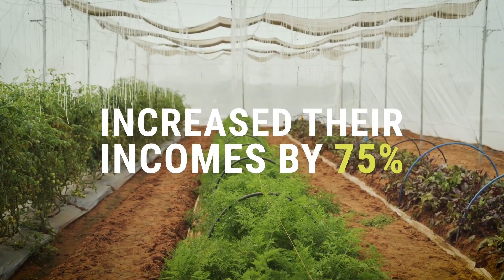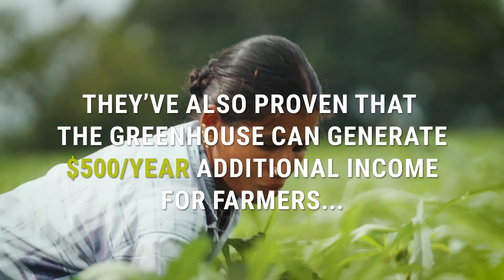Genius Greenhouse-in-a-box combats affects of climate change on farming | Kheyti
Of the world’s 570 million farms, over 80 percent cover less than two hectares, the size of three football pitches. Together, these small-hold farms produce a third of our food, but those who farm them are amongst the poorest people on the planet and the most affected by climate change.

Kheyti, an Indian startup, has developed a simple solution that is already having a considerable impact. Its Greenhouse-in-a-Box is designed for small-hold farmers and the crops they grow, offering shelter from unpredictable elements and destructive pests. Kheyti also trains and supports farmers to ensure their greenhouse is as effective as possible.